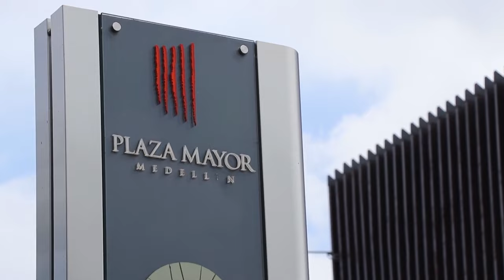Mensagem do Presidente - 2023